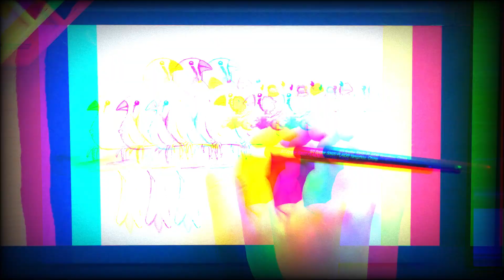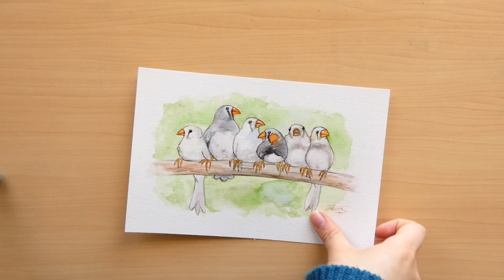Zebra Finches | Lazy day paint session | Kuretake Gansai Watercolors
Relax and paint some Zebra Finches with me!

Kuretake Gansai Tambi watercolor 36pc set
Canson XL watercolor paper
Blue brushes: "Royal and Langnickel" brand (couldn't find it online)
Itty bitty brush
Gelly Roll white gel pen

'shh this is a library'
by: Monty Datta

'Manhattanhenge'
by: corner club

'Chroma'
by: Naomi